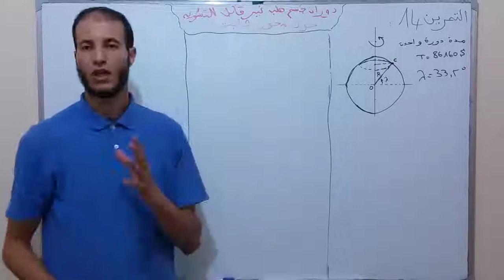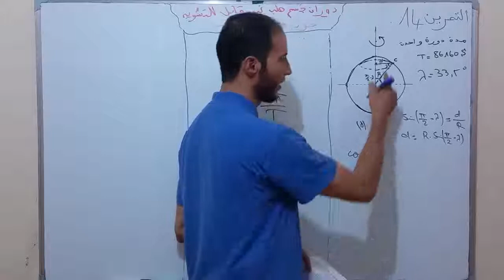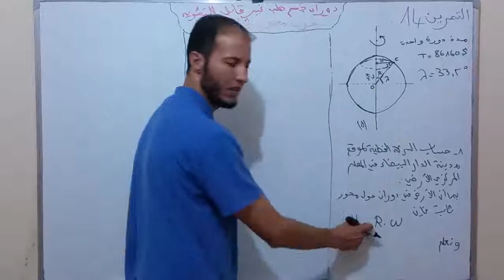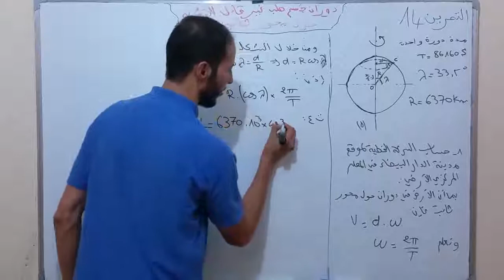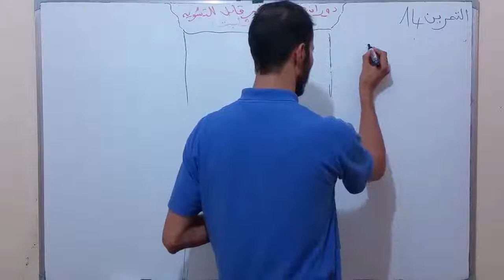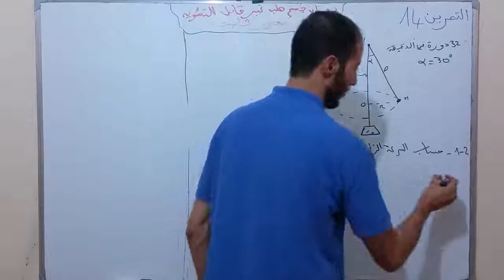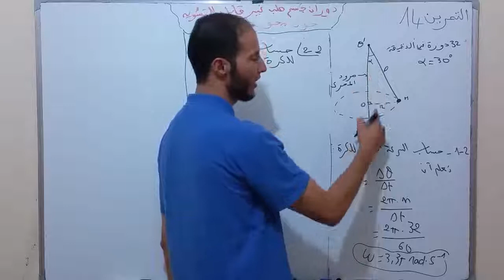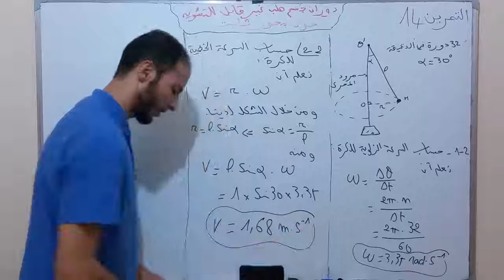حركة دوران جسم صلب حول محور ثابت - التمرين 14